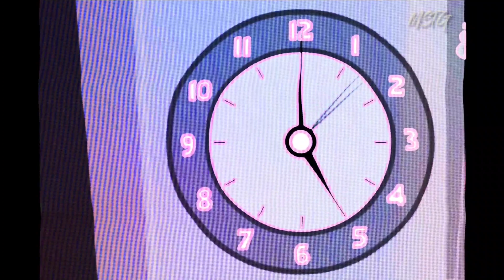MUST WATCH! ELEPHANT STRUGGLE (Hickory Dickory Dock Effects)